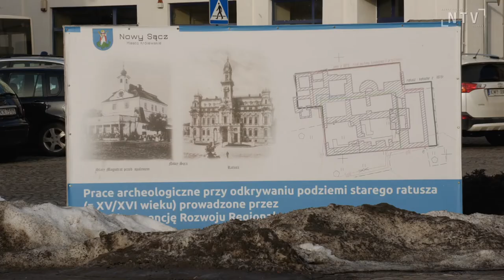Wykopaliska na sądeckim rynku mają zostać zasypane - to nakaz konserwatora zabytków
Małopolski Wojewódzki Konserwator Zabytków w Krakowie w trybie natcyhmiastowym nakazał zasypać wraz z odtworzeniem powierzchni odsłoniętych murów dawnego ratusza. Prace archeologiczne na sądeckim rynku prowadziła Sądecka Agencja Rozwoju Regionalnego, po zakończonych robotach odsłonięty teren przykryto geowłókniną, co według konserwatora nie jest  wystarczającym zabezpieczeniem i może się przyczynić do zniszczenia murów. To sprawa kuriozalna, komentuje Jarosław Suwała prezes SAAR. Jak mówi decyzja w tej sprawie nie została jeszcze doręczona ani do Agencji ani do Urzędu Miasta. Poza tym ponowne odtworzenie nawierzchni nie jest możliwe, ze względu na to, że część płyt uległa uszkodzeniu a prace byłyby zbyt kosztowne. Miasto chce, aby ten teren został wykorzystany jako atrakcja turystyczna. Są już gotowe trzy koncepcje inwestycji, która ma być realizowana na bazie odkrytych murów. Ich koszt wyniesie od 6 do dwóch milionów zł, w zależności od wybranego projektu. W budżecie miasta nie ma na razie zabezpieczonych środków na ten cel.